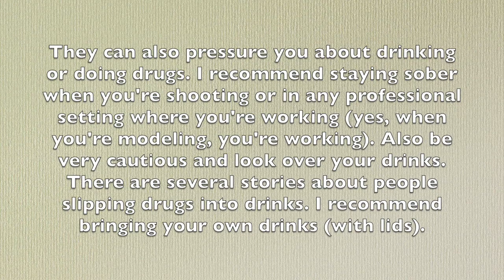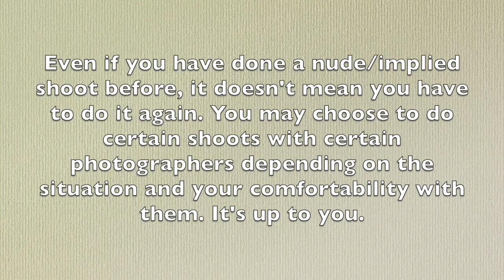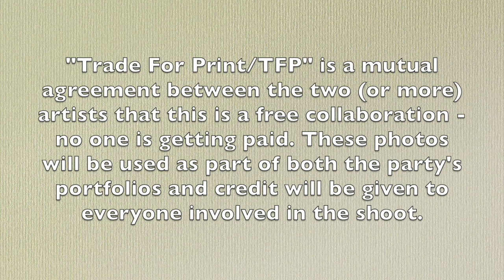39 Tips Every Model Should Know | Cakeupchristen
These are some tips and thoughts on freelance modeling. Photographers should also watch this video..I understand if I leave something out or don't know everything. I am not a professional model nor am I signed to a modeling agency. I am just giving my advice based on my own experience with freelancing. With that being said, feel free to write your tips, advice, suggestions or thoughts in the comments below. Should I make a video like this for freelance photographers and freelance makeup artists?